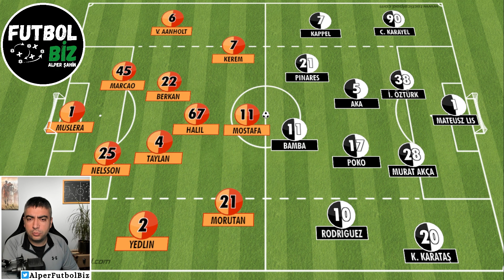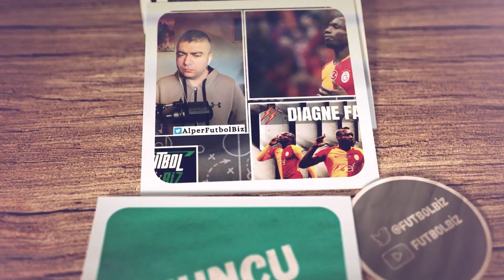Galatasaray - Altay Taktik Analiz | Galatasaray Muhtemel 11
Galatasaray TV'nin yorumcusu Alper Şahin, Galatasaray - Altay Maçını Mercek Altına Alacak ve muhtemel 11 leri sizler için değerlendirecek.

galatasaray gündemi
galatasaray haberleri
galatasaray transfer
galatasaray transfer haberleri
galatasaray tv